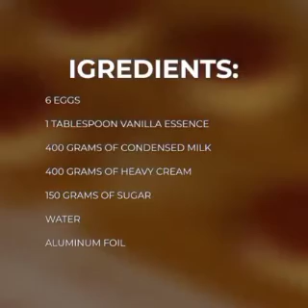Homemade delicious milk pudding